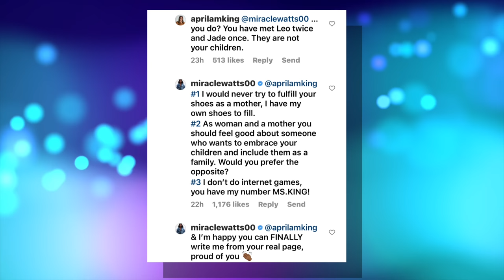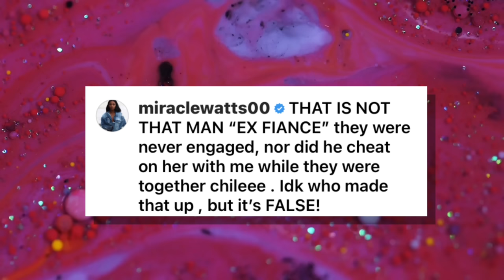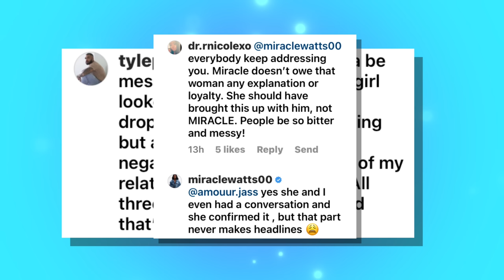Miracle Watts Gets CHECKED By Tyler’s Ex Fiancé After Claiming Their Kids As Hers